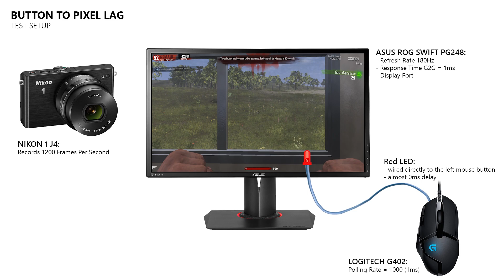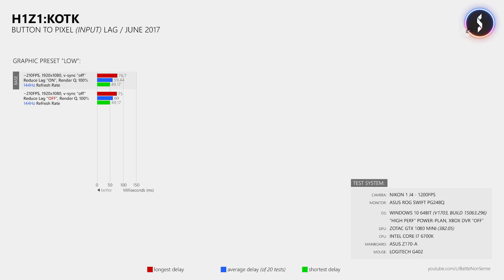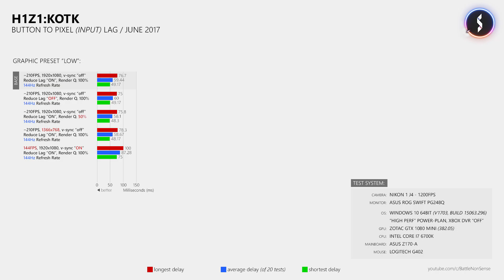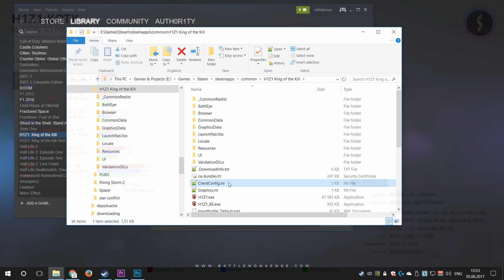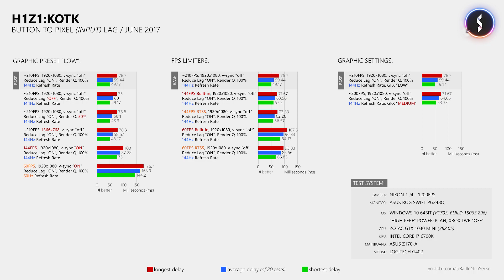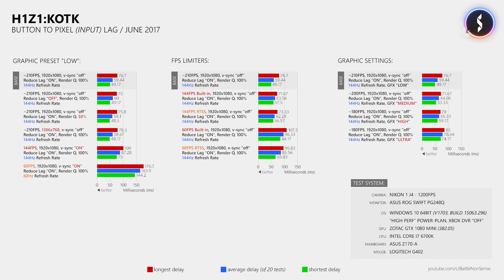H1Z1:KOTK How To Get Less Input Lag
When it comes to lowering the input delay in H1Z1:KOTK then there are a lot of suggestions like "play at 50% render quality", but does that help? And which settings really affect the input delay? This video provides the answer.

Many of you asked me whats the name of the song that I use in the outro. Sadly I have to tell you that it is not a "song". It is a custom made music to be used for intros/outros that I bought a while ago.